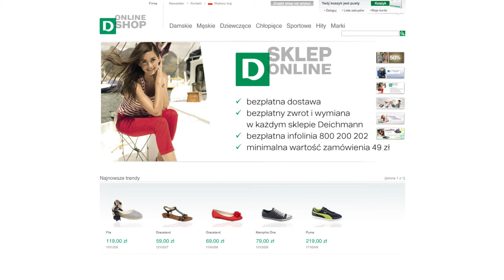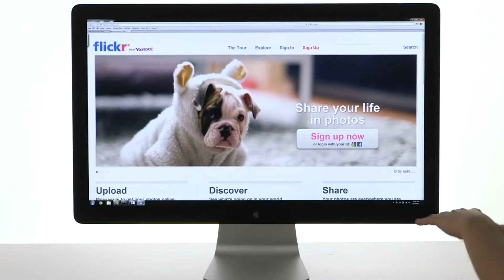Minuta z IT - 23.05.2012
W dzisiejszej Minucie z IT: TVP 1 i TVP 2 w HD za darmo, luki w systemie płatności oraz LEAP Motion, czyli nowoczesny kontroler ruchu.